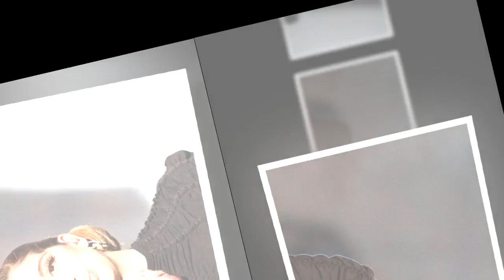La Zarra (Eurovision) au plus mal : elle doit faire face aux reports de ses concerts